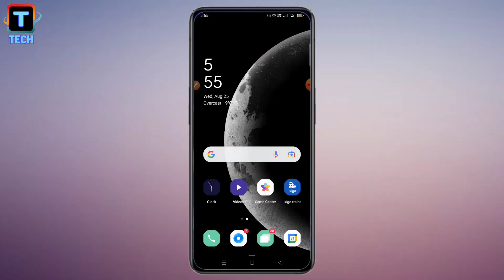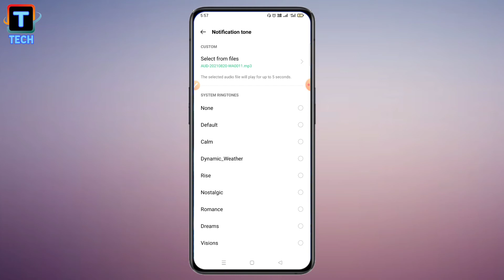How To Change Whatsapp Group Notification Tone ll Whatsapp Group Ka Notification Tone Kaise Change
Is Video me aap logo ko batane wala hu ki aap whatsapp me group notification tone ko kaise change kar sakte hain.

1) how to change whatsapp notification tone in whatsapp by trace tech
2) whatsapp group notification
3) notification tone change in whatsapp group
4) whatsapp latest features
5) whatsapp hidden features
6) whatsapp group me notification tone kaise change karen
7) how to set custom notification tone in whatsapp group
8) notification tone
9) how to change whatsapp group notification tone in whatsapp in Reno 2
10) how to change notification tone of group whatsapp
11) setting of whatsapp
12) whatsapp notification tone
13) group notification tone change in whatsapp
14) how to change whatsapp group notification tone
15) trace tech